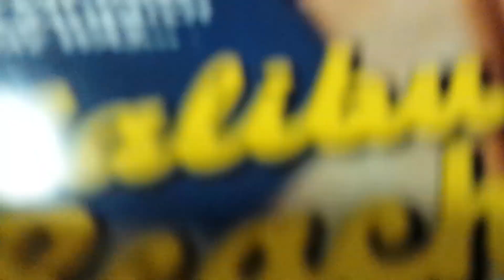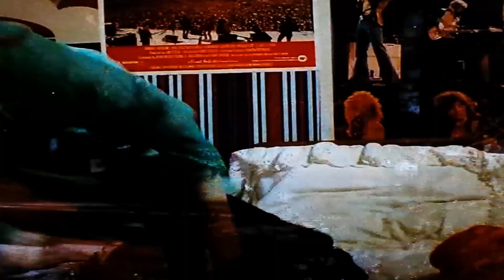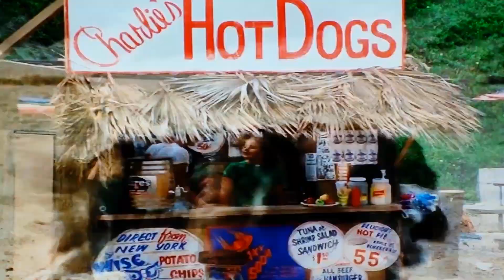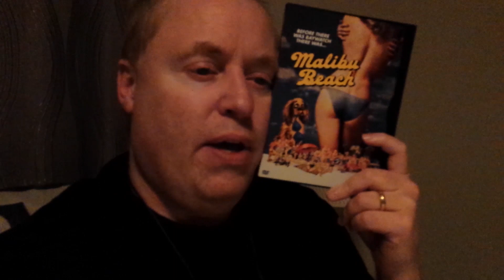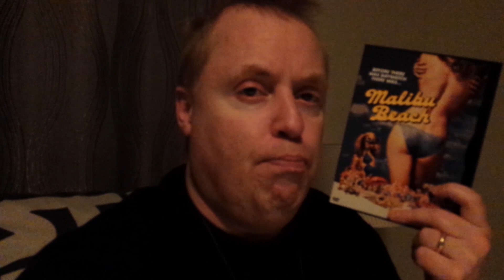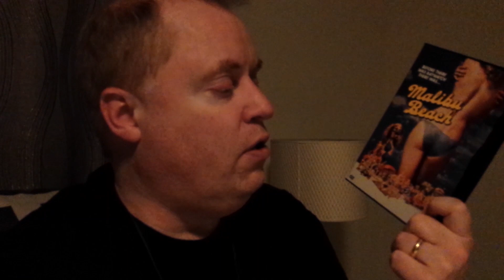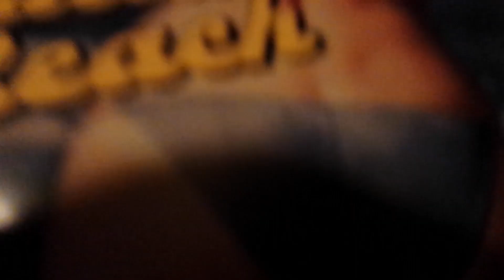MALIBU BEACH Movie Review (1978) Schlockmeisters #553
MALIBU BEACH Movie Review - Where the ocean sets these sexy bikini babes in motion!